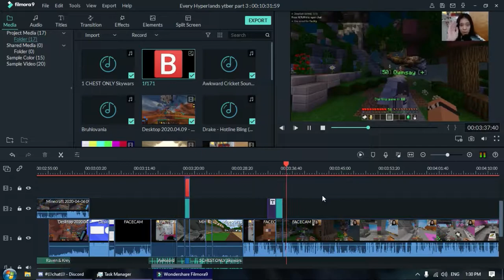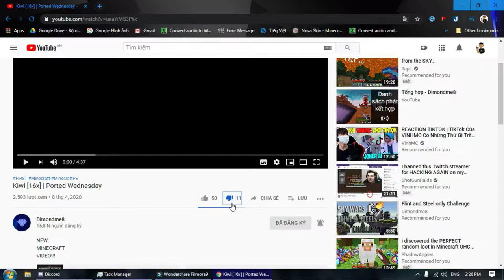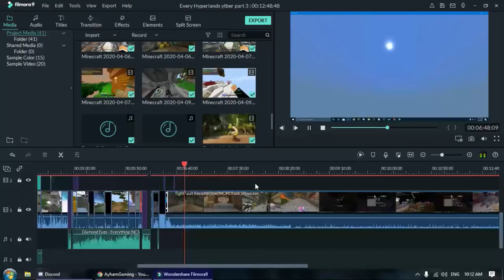Every Hyperlands Youtuber Ever 3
Chú ý: mình đã xin phép trước khi sử dụng clip của họ

MY INFORMATION

IGN (In-Game name):

Bedrock: AceBoyVN

Hypixel: AceBoyVN

Editing software: Filmiora 9
Recording software: Xbox Gamebar + NVIDIA Geforce experience
Audio editing software: Audacity

Music used in the video:
1. Bruhlovania
2.  Raven & Kreyn - Muffin
3. Diamond Eyes - Everything